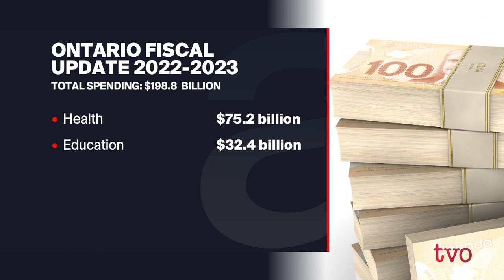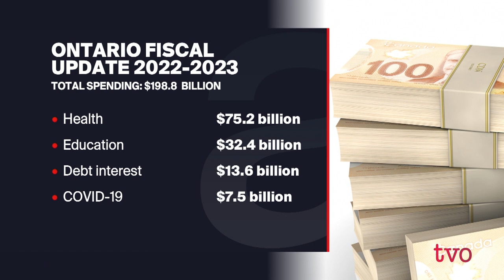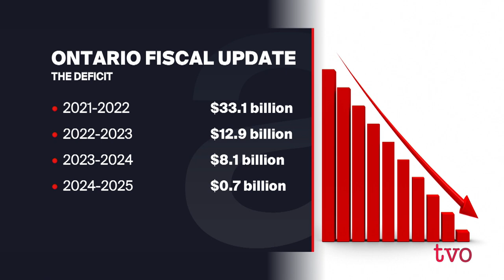Finance Minister: Is Ontario Heading for a Recession? | The Agenda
40-year high inflation. Broken supply chains. Overburdened hospitals. A lingering pandemic. Ontarians are staring down many challenges heading into 2023, which will inevitably affect their finances. This week, the Ford government introduced its fall economic statement, laying out how it has managed Ontario's budget, and what the future holds. Steve Paikin speaks with Minister of Finance Peter Bethlenfalvy to learn more.